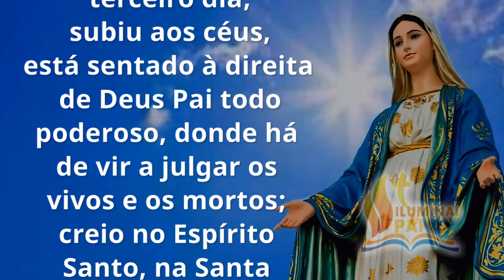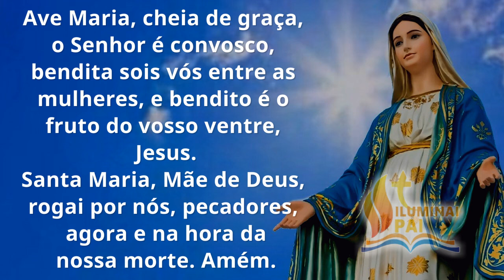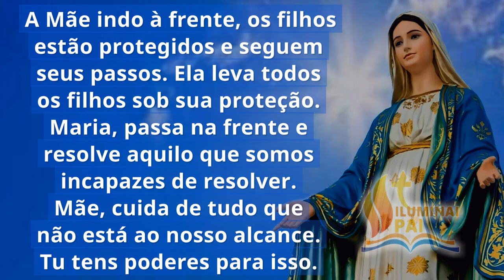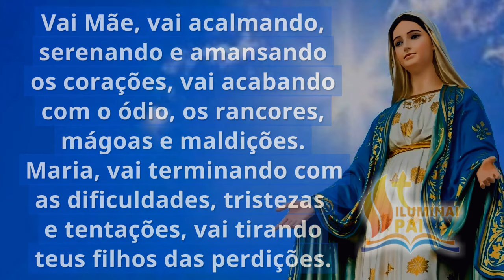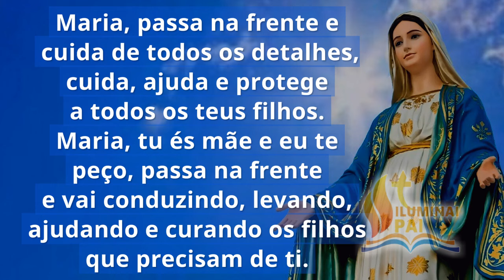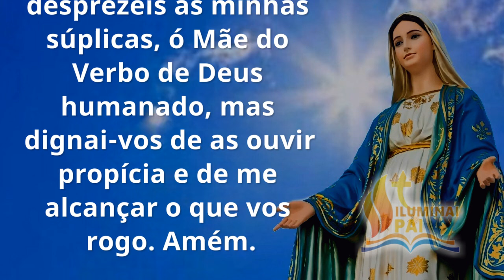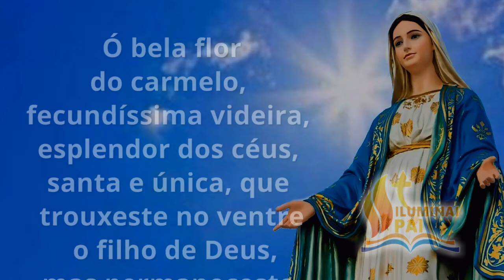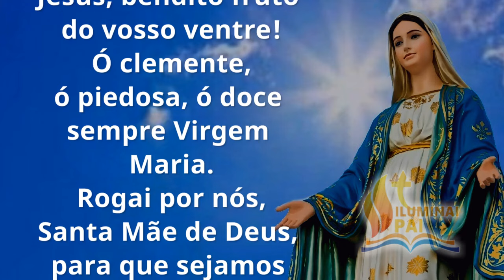15/10/2024 Terço MARIA PASSA na FRENTE com o poder de teu Filho Jesus